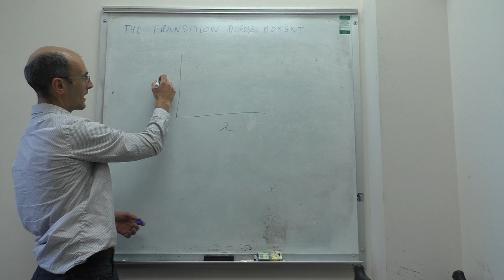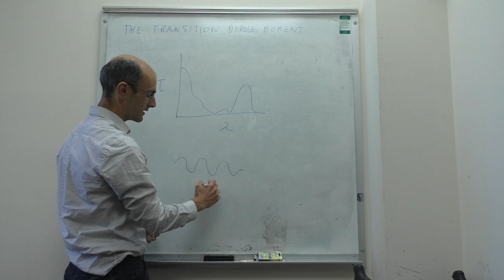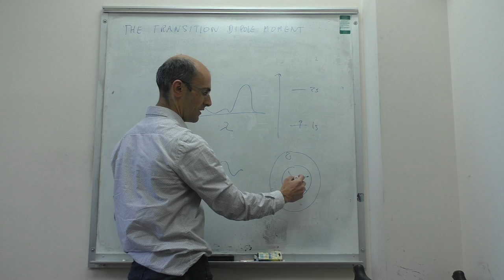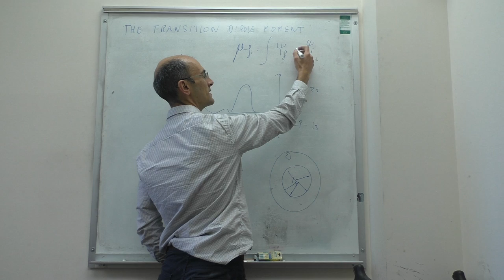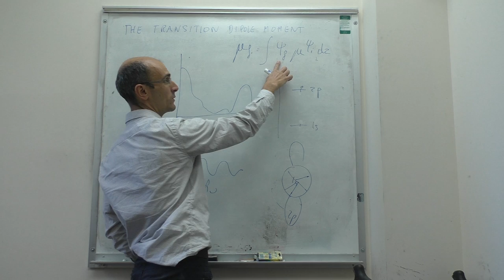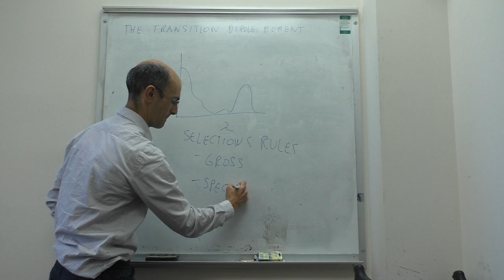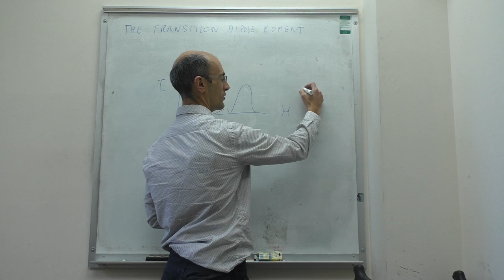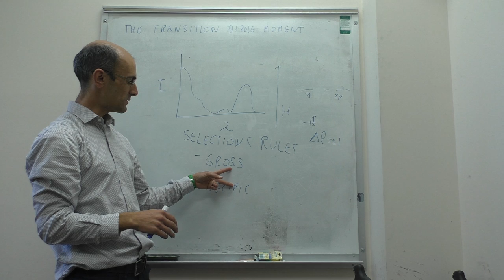Spectroscopy. The transition dipole moment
14-5 This video explains the transition dipole moment and its relationship to the molar absorption coefficient.